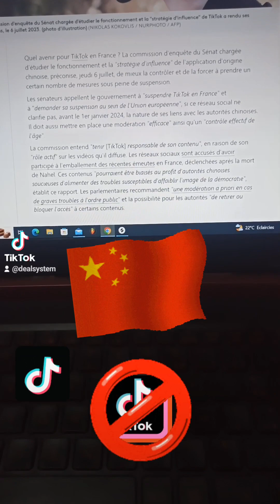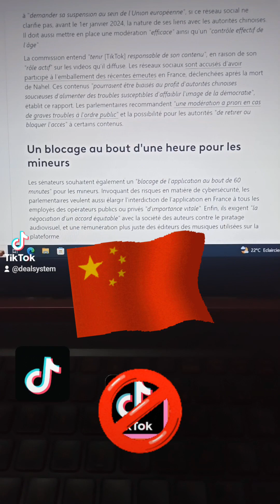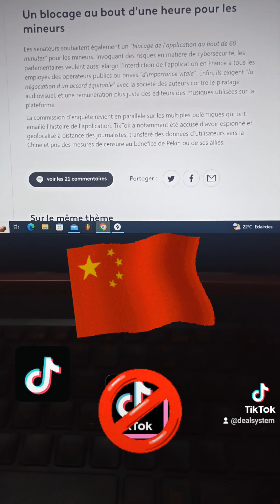Le sénat veut censurer TikTok en France et en Europe !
Une commission d'enquête du sénat pose un ultimatum à Tiktok en France. Les sénateurs appellent le gouvernement à suspendre TikTok en France et à demander sa suspension au sein de l'Union Européenne, si le réseau social ne prend pas plusieurs mesures avant 2024.